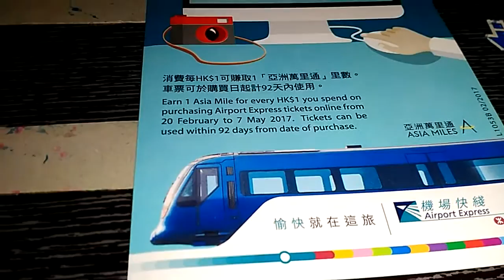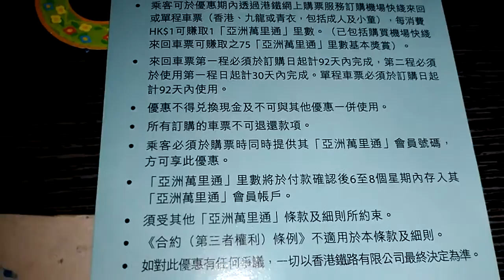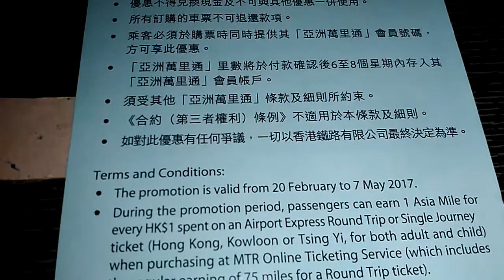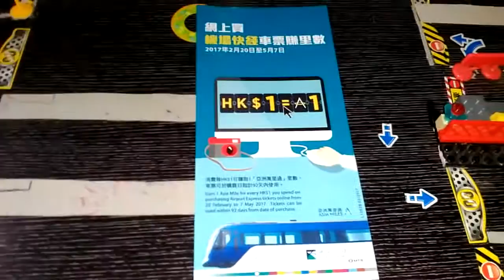港鐵網上買機場快綫車票賺裡數優惠宣傳刊物(2017)介紹(1)